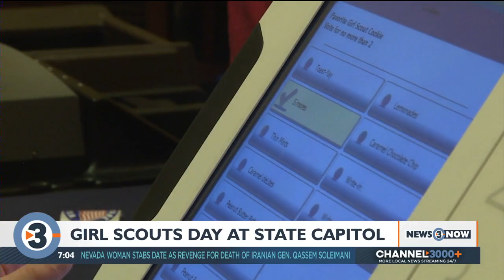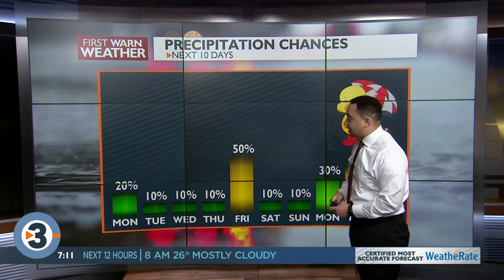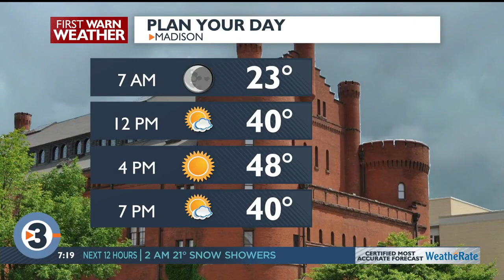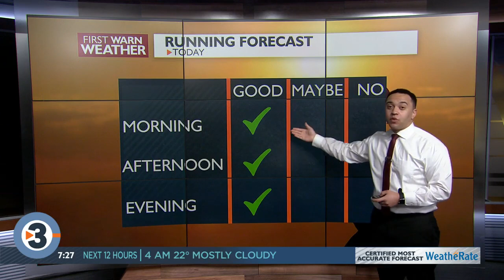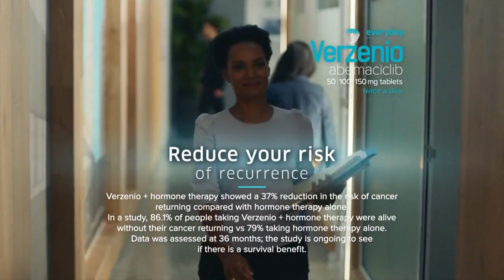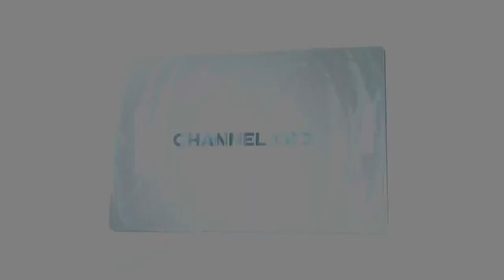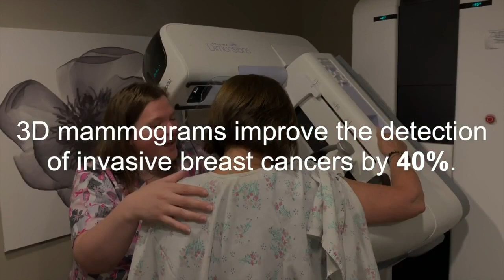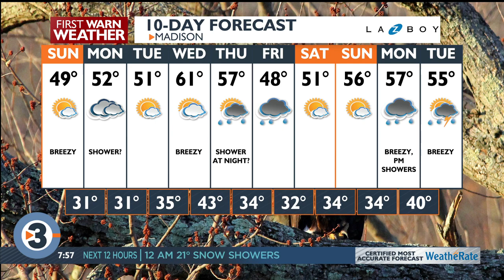News 3 Now This Morning: March 13, 2022